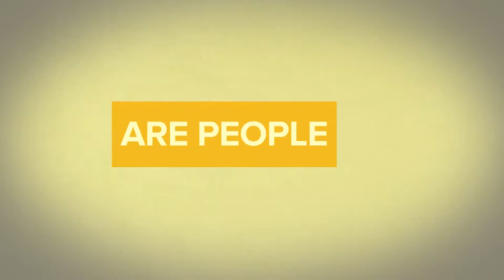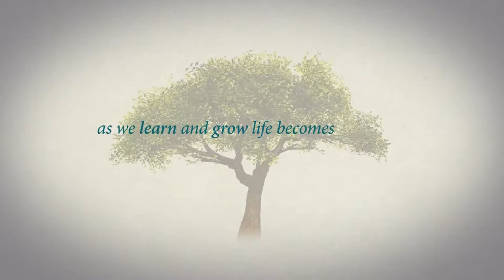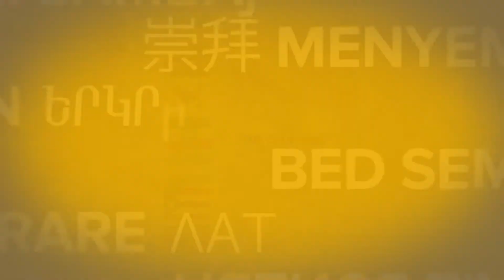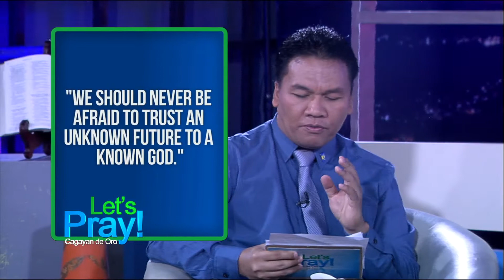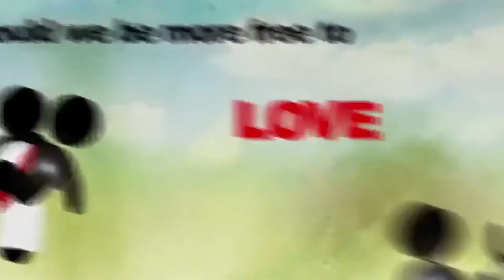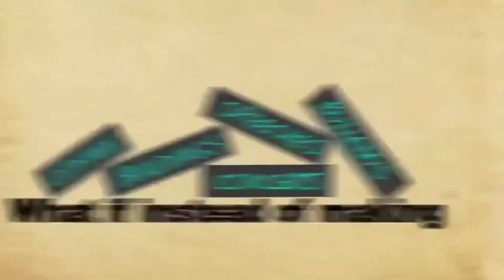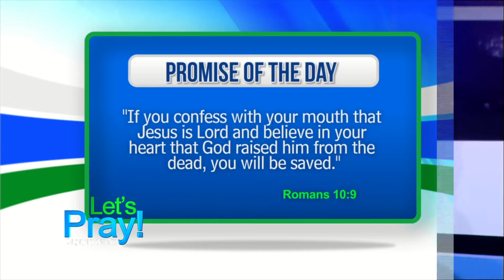Let's Pray Cagayan de Oro LIVE! | Mar 18, 2015